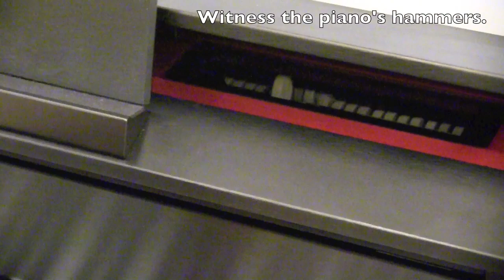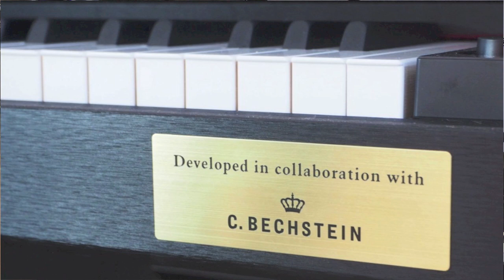Casio Grand Hybrid | Celviano GP-300 | PianoWorks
Casio’s new Grand Hybrid pianos combine the best features of a digital piano with a grand piano action including real wood keys.

This video is a demo of the Celviano GP-300.  It includes 3 New Concert Grand Pianos: Berlin Grand, Hamburg Grand & Vienna Grand.  The authentic detail in reproducing these legendary instruments is simply amazing thanks to the new AiR Grand Piano Sound Source.

Using the effects settings, you may also choose to perform in one of many famous halls as well as some standard “room” sounds.

Recording your performances is very easy by adding a USB flash drive.  The GP-300 comes in satin ebony finish with a comfortable, height-adjustable bench & 5 year warranty from Casio.

PianoWorks is an Authorized Celviano Grand Hybrid dealer for all of Georgia.  Visit us to learn more about this exciting instrument.

Derek Vann performs excerpts from famous masterpieces that highlight some of the capabilities of this advanced instrument.

Demo 1 is Berlin Grand set in the Berlin Hall while playing a selection from Liszt - La Campanella.  This highlights the technical accuracy, responsiveness and repetition capable in this instrument.  It does not hide your mistakes.

Demo 2 is Vienna Grand set in the French Cathedral while playing a selection from Debussy - Reverie.  This highlights the emotional capability of this instrument to be responsive to subtle changes and to offer the natural tonal change present in world class concert grands.

Demo 3 is Hamburg Grand in the Vienna Hall while playing a selection from Beethoven - Moonlight Sonata.  This combines the technical capability with musical expression, demonstrating the ability to interpret a musical work, as well as perform it.